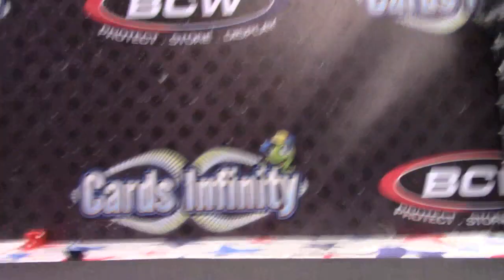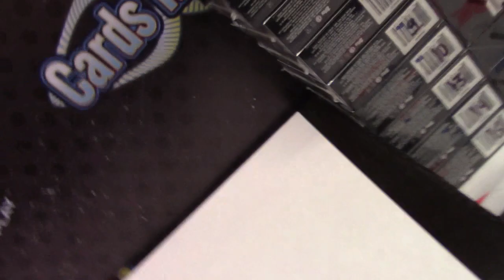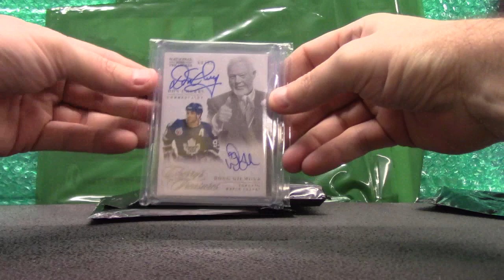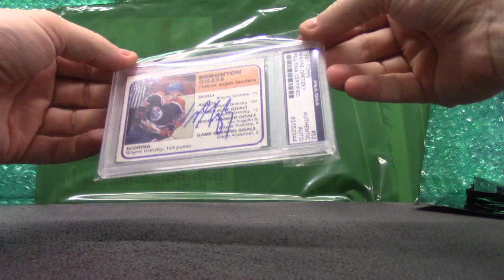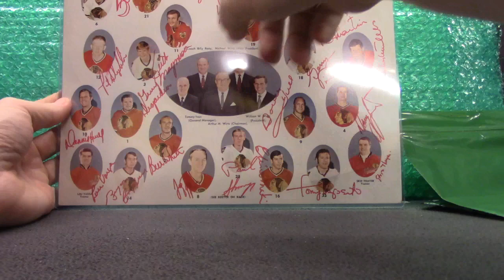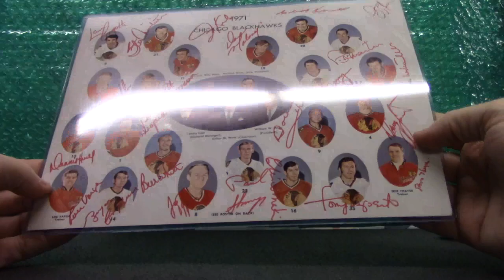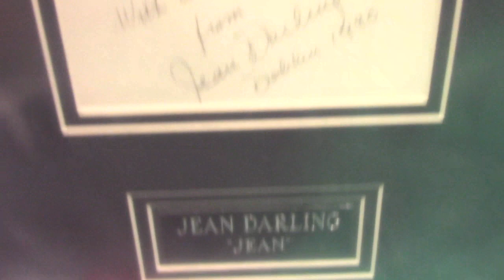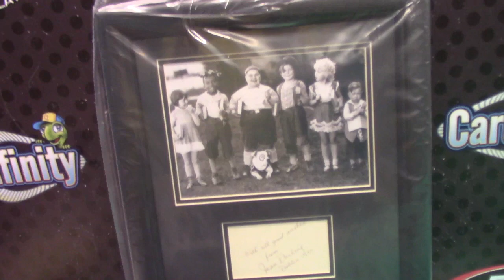Jason's 2016 Super Break Deluxe Hockey Box Break